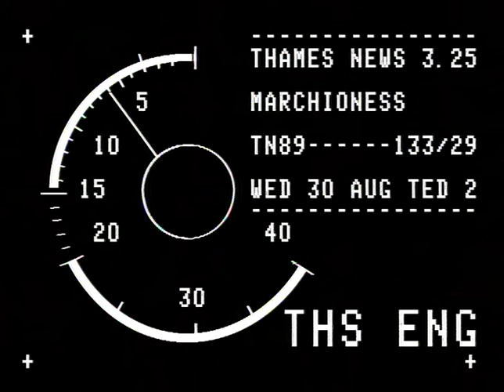STATIONS Claph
STATIONS Claph_x000D_
m Junction : train crash_x000D_
: _x000D_
THAMES NEWS 12.1188 TRAIN CRASH CLA